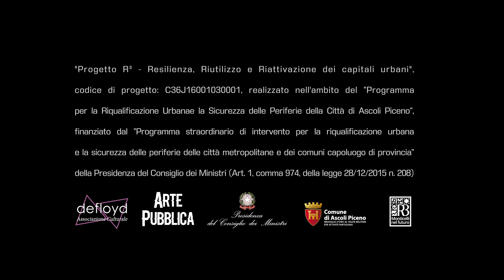Emmanuel Jarus & Psiko | Arte Pubblica 2023 | R3 - Monticelli nel Futuro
Arte Pubblica 2023, opere realizzate per il Progetto R³ - Resilienza, Riutilizzo e Riattivazione dei capitali urbani

"Atleti in armonia" - Emmanuel Jarus (Canada)
Via degli Iris c/o Palestra Comunale - Quartiere Monticelli - Ascoli Piceno
"Apif" - Psiko (Italia)
Via dei Narcisi c/o Campetto di calcio - Quartiere Monticelli - Ascoli Piceno

Video e musica a cura di Jacopo Cecchini (Town Sound)
Foto a cura di Alessio Giuliani e Ettore Malaspina
Si ringrazia Claver Gold per la partecipazione e Solidea Ruggiero per la collaborazione.

Emmanuel Jarus:
“Il concept di Atleti in armonia prende ispirazione da fotografie scattate all’interno dell’edificio che lo ospita, ritraendo giocatori di calcio indoor e di pallavolo. La palette di blu viene utilizzata per armonizzare le diverse immagini degli atleti. Le loro  figure rappresentano la dedizione, la passione e lo spirito di squadra che animano la palestra. La scelta di utilizzare il blu come filo conduttore crea una sensazione di unità e coesione tra le diverse discipline sportive, riflettendo l’importanza della collaborazione e del sostegno reciproco per raggiungere gli obiettivi comuni. Questo murale si propone di celebrare e valorizzare gli atleti che si allenano e competono all’interno della palestra, trasmettendo un messaggio di incoraggiamento e motivazione a tutti coloro che frequentano il complesso. La rappresentazione artistica degli sportivi in azione, unita alla scelta cromatica, contribuisce a creare un ambiente stimolante e accogliente per gli atleti, i visitatori e la comunità”.

Psiko:
“Sono rappresentati due apicoltori immersi nei fiori e circondati da api. Nello skyline le montagne che circondano Ascoli Piceno mettono in contatto dipinto e contesto: i fiori, anche loro presenti, in quanto l’opera è in un quartiere dove le vie sono dedicate a loro. Infine l’apicoltura come filosofia pratica del divenire, che esige duro lavoro. Nel mondo d’oggi, gli insetti e in particolare le api hanno ispirato le immagini dominanti dello sciame digitale, Internet insegue e imita il paradigma dell’insetto come artigiano”.

Progetto R³ - Resilienza, Riutilizzo e Riattivazione dei capitali urbani, codice progetto: C36J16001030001 nell’ambito del “Programma per la Riqualificazione Urbana e la Sicurezza delle Periferie della Città di Ascoli Piceno”, finanziato dal “Programma straordinario di intervento per la riqualificazione urbana e la sicurezza delle periferie delle città metropolitane e dei comuni capoluogo di provincia” della Presidenza del Consiglio dei Ministri (Art. 1, comma 974, della legge 28/12/2015 n. 208)